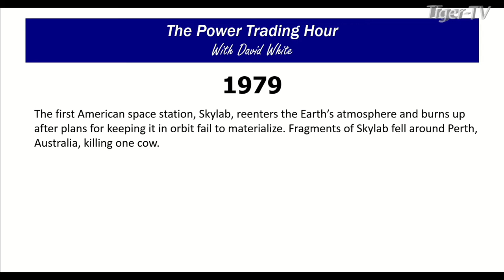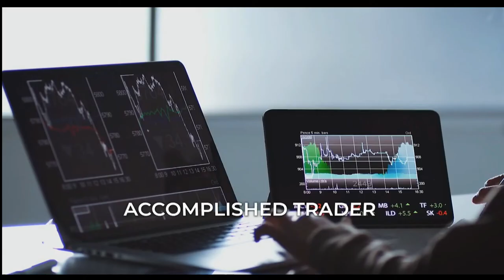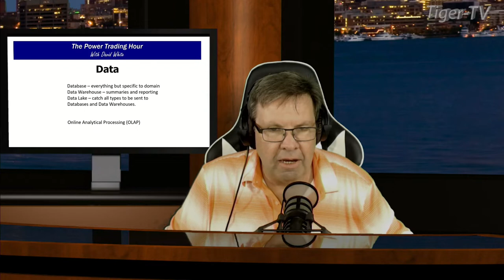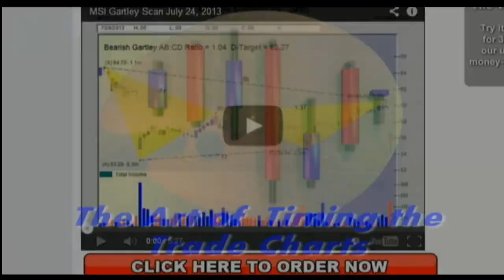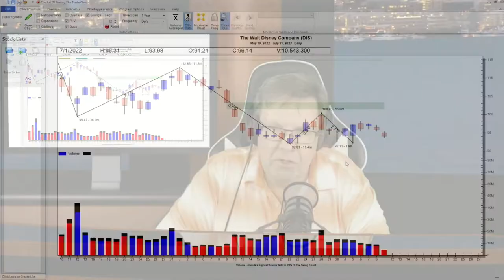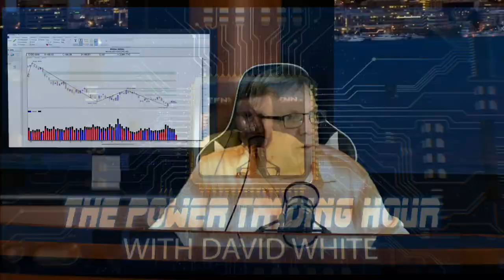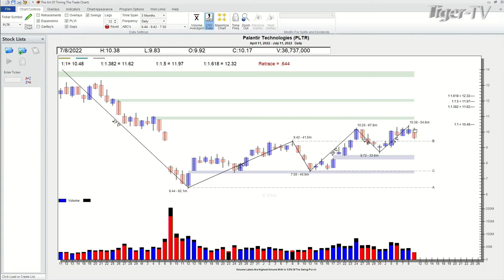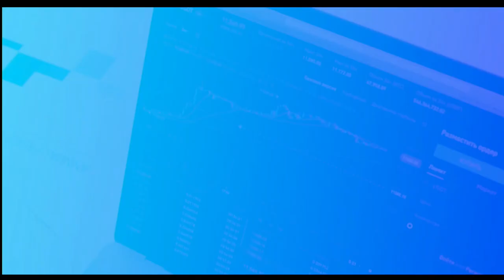July 11th Power Trading Hour with David White on TFNN - 2022